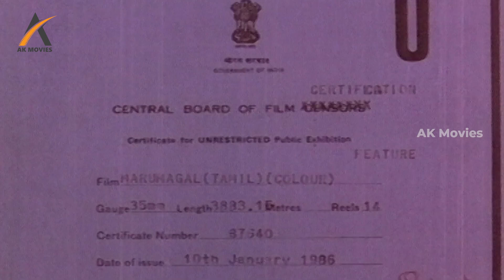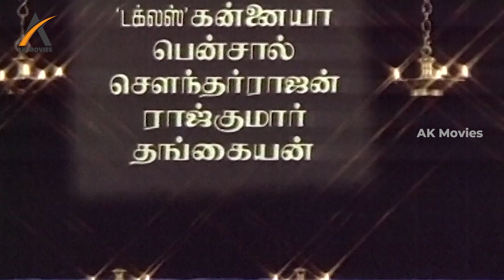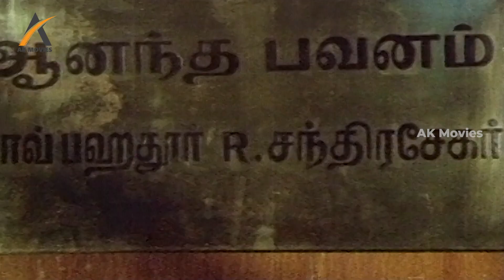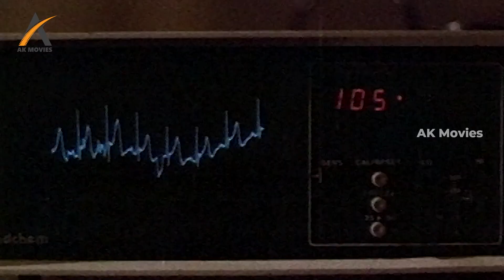Marumagal | 1986 | Tamil Full Movie | Sivaji Ganesan | Suresh | Revathi Menon | AKMovies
Marumagal is a 1986 Indian Tamil language film, directed by Karthik Raghunath and produced by Anandavalli Balaji. The film stars Sivaji Ganesan, Suresh, Revathi and Jaishankar. It is a remake of the Hindi film Dulhan Wahi Jo Piya Man Bhaye. Music composed by Chandrabose. The film was released on 26 January 1986.

Cast
Sivaji Ganesan as Chandrasekhar, an industrialist
Suresh as Raja, Chandrasekhar's grandson
Revathi Menon as Radha
Jai Shankar as Dr. Shankar
Y. Vijaya as Malini, Geetha's mother
Y. G. Mahendra as Jagadish, Raja's friend
Manorama
Pavithra as Geetha
Kallapetti Singaram
Ennathe Kannaiah

AK Movies is an interesting movie channel on YouTube.